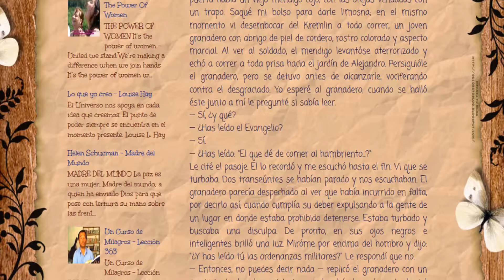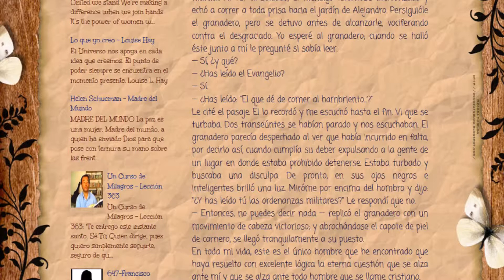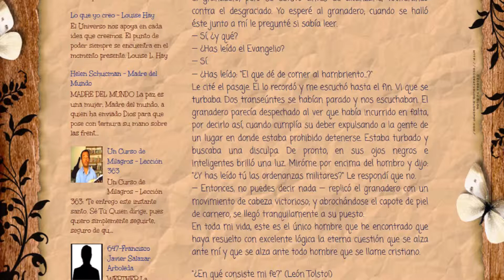El Evangelio y Las Ordenanzas Militares (León Tolstoi)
EL EVANGELIO Y LAS ORDENANZAS MILITARES

Días atrás, encaminábame yo por la puerta Boro—vitzky; bajo la puerta había un viejo mendigo cojo, con las orejas vendadas con un trapo. Saqué mi bolso para darle limosna; en el mismo momento vi desembocar del Kremlin a todo correr, un joven granadero con abrigo de piel de cordero, rostro colorado y aspecto marcial. Al ver al soldado, el mendigo levantóse aterrorizado y echó a correr a toda prisa hacia el jardín de Alejandro. Persiguióle el granadero, pero se detuvo antes de alcanzarle, vociferando contra el desgraciado. Yo esperé al granadero; cuando se halló éste junto a mí le pregunté si sabía leer.
— Sí, ¿y qué?
— ¿Has leído el Evangelio?
— Sí.
— ¿Has leído: "El que dé de comer al hambriento...?"
Le cité el pasaje. El lo recordó y me escuchó hasta el fin. Vi que se turbaba. Dos transeúntes se habían parado y nos escuchaban. El granadero parecía despechado al ver que había incurrido en falta, por decirlo así, cuando cumplía su deber expulsando a la gente de un lugar en donde estaba prohibido detenerse. Estaba turbado y buscaba una disculpa. De pronto, en sus ojos negros e inteligentes brilló una luz. Miróme por encima del hombro y dijo: "¿Y has leído tú las ordenanzas militares?" Le respondí que no.
— Entonces, no puedes decir nada — replicó el granadero con un movimiento de cabeza victorioso; y abrochándose el capote de piel de carnero, se llegó tranquilamente a su puesto.
En toda mi vida, este es el único hombre que he encontrado que haya resuelto con excelente lógica la eterna cuestión que se alza ante mí y que se alza ante todo hombre que se llame cristiano.

"¿En qué consiste mi fe?" (León Tolstoi)